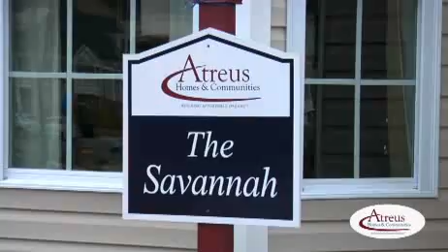V-103's Ryan Cameron tours Atreus Homes new home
V-103 radio personality Ryan Cameron gives a personal tour of an Atreus Homes & Communities house from the station's WebMag.